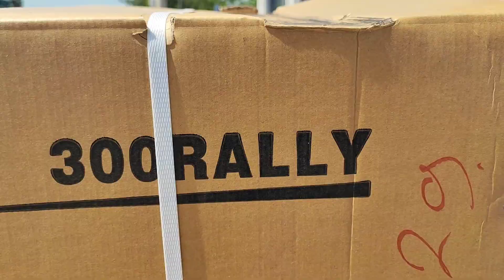Voge 300 Rally LX first look in Greece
First look at Voge 300LX Rally in Greece

Μια μικρή γεύση του 300RALLY της VOGE από την μακρινή Κίνα.
300 RALLY ADVENTURE
Η 300RALLY  είναι μια ελαφριά μοτοσυκλέτα με χαρακτηριστικά Enduro που θα σε συντροφεύει με ευκολία στις καθημερινές μετακινήσεις αλλά και στις εκτός δρόμου “περιπέτειες”. Διαθέτει μονοκύλινδρο υγρόψυκτο κινητήρα 300 κυβικών που αποδίδει 29Hp και 25Nm ροπής, δικάναλο ABS της Bosch με δυνατότητα απενεργοποίησης και φρένα με δισκόφρενα μαργαρίτα. Η ανάρτηση απαρτίζεται από ανεστραμμένο πιρούνι 41mm και μονό αμορτισέρ με μοχλικό σύστημα. Η απόσταση από το έδαφος στα 280mm διευκολύνει τη χρήση σε ανώμαλο έδαφος, και η θέση οδήγησης σε ύψος 877mm σου δίνει τη δυνατότητα πλήρους ελέγχου.
Ο εξοπλισμός περιλαμβάνει:
– Οθόνη LCD
– Ανεμοθώρακα
– Πρίζα USB
– Προστατευτικό κινητήρα
– Δικάναλο ABS με λειτουργία απενεργοποίησης

Μουσική: For Love
Μουσικός: Jeff Kaale